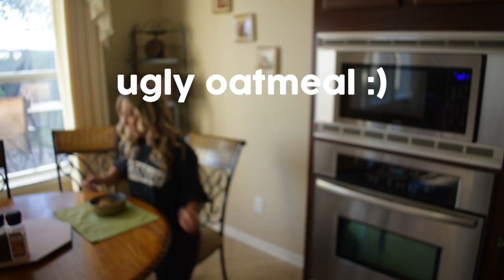COLLEGE DANCE TEAM VLOG/GRWM | BASKETBALL GAME DAY | University of Houston Cougar Dolls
Hey hey! Here is a little bit of a day in the life of a college dancer on a basketball game day! I took a lil break from posting vids because life got crazy, but HERE I AM! And I can DANCE (kind of) now :-)

 Like this vid if you enjoyed it!